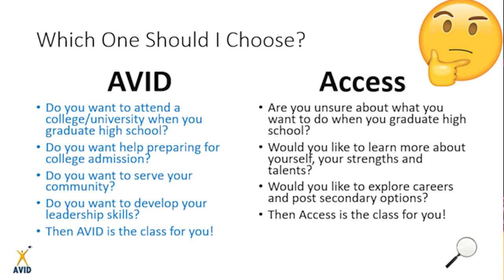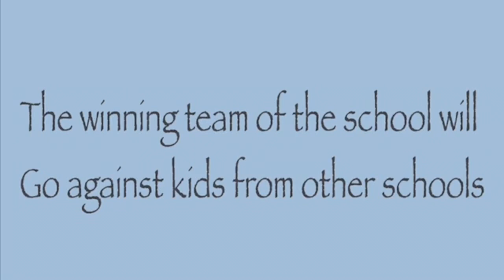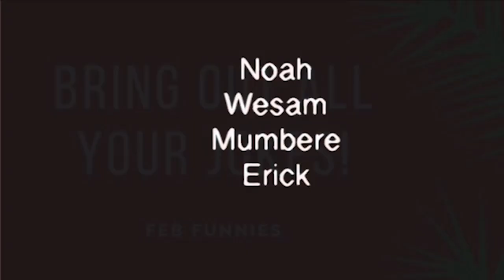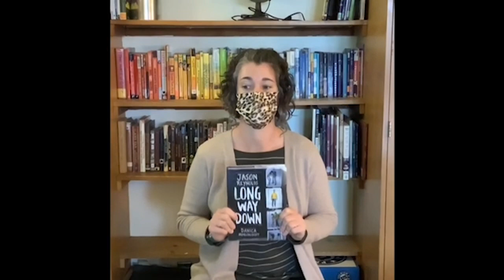WeekLEE News: Episode 21 (February 9, 2022)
In this episode:
0:00 Intro
0:40 Covid-19 Vaccine Clinic TODAY!
0:54 8th Graders' AVID Applications
1:10 Black History Month
4:53 Oregon Battle of the Books (OBOB)
5:42 Lunar New Year
7:01 February Funnies
7:31 No Running in the Halls
8:41 It's Lit!
11:03 Self Enhancement Inc (SEI) Information
15:07 WeekLEE News Raffle & Planner Raffle
18:22 Bloopers!

The WeekLEE News is the weekly news channel for H.B. Lee Middle School in the Reynolds School District in Portland, Oregon.